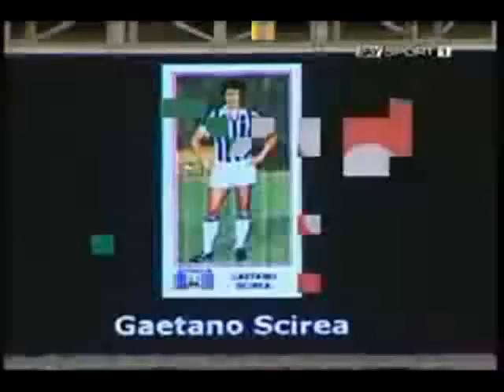Alex Del Piero, Capocannoniere 07/08 serie A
Tutti i goal di Del Piero nella stagione 2007/2008 delle serie A che lo ha visto vincere la classifica di capocannoniere. Nella stessa stagione Alex raggiunge per presenze con la maglia bianconera un altro mito della Juve come Scirea.